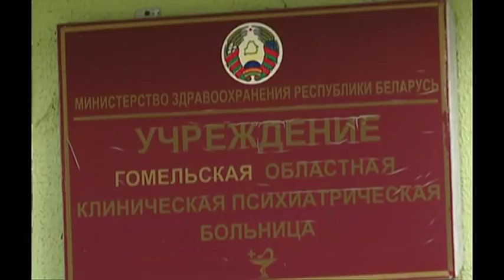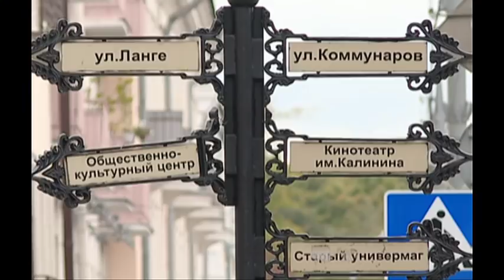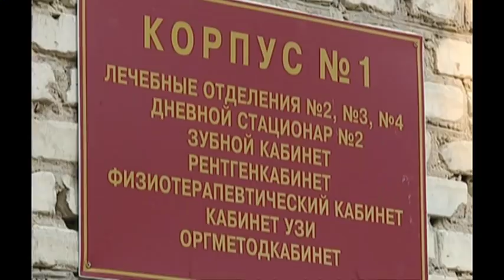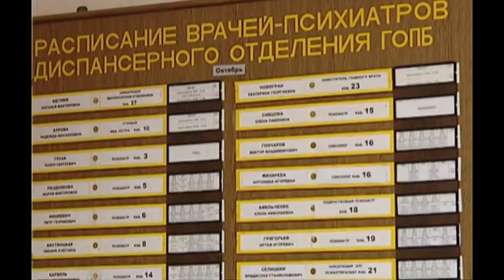"Диалог" 10.10.2018 Рустам Владимирович Левковский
Психиатр-нарколог, заведующий организационно-методическим отделом Гомельской областной клинической психиатрической больницы